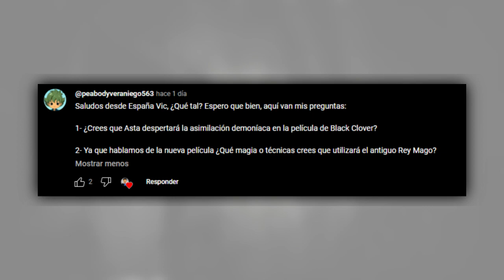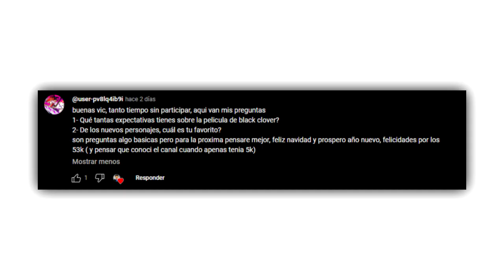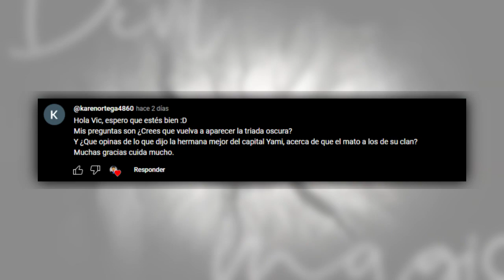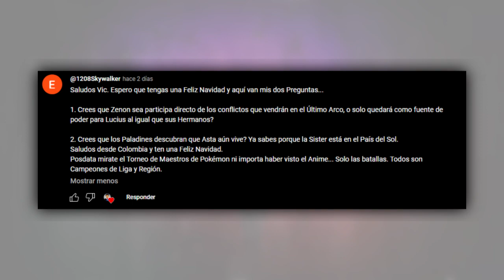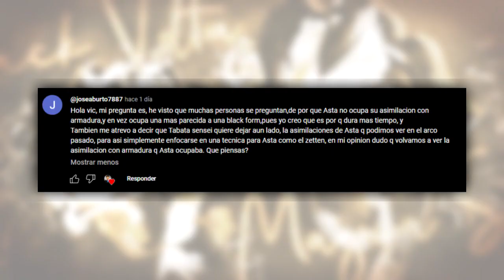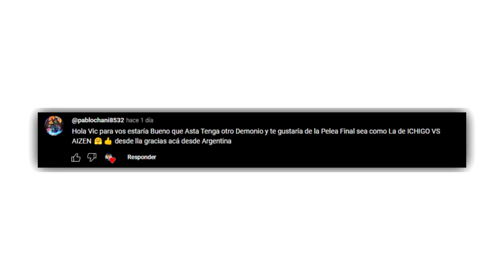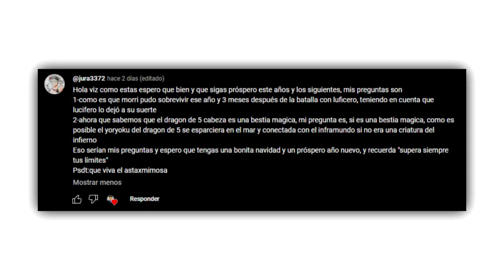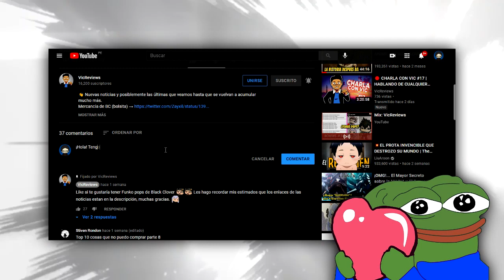¿Aparecerá la ASIMILACIÓN en la PELÍCULA? ¿Los PALADINES DESCUBRIRAN a ASTA? | Black Clover PyR 60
👋 Iniciamos Diciembre y eso indica un nuevo PyR, donde respondemos nuevas preguntas de la comunidad. En esta oportunidad algunas referentes a la pelea actual del Pais del Sol y de la Pelicula.

*Se un MIEMBRO del CANAL*